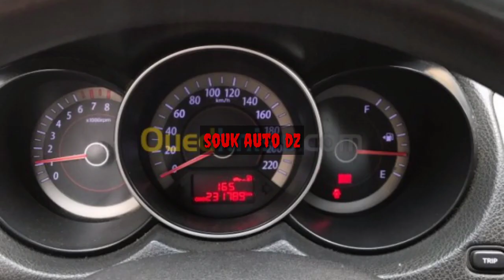اسعار السيارات ليوم 5 جوان اسعار لن تجدها في مكان آخر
اسعار السيارات المستعملة في الجزائر ليوم 5 جوان 2021 اسعار لن تجدها في مكان اخر بعد الاعلان عن دفتر الشروط الجديد استيراد السيارات حيث ستجدون سيارات أقل من 20 مليون و كل جديد السيارات في الجزائر
سيارات أقل من 60 مليون تاع لافار من 17 الى 120 مليون
المواطن الجزائري دائما ما يبحث عن اسعار تناسب قدرته الشرائية لهذا قدمت لكم فيديو فيه افضل السيارات و الاسعار الموجودة في وادكنيس  ⁦⁩⁦❤️⁦⁩⁦❤️⁩❤️❤️

و من يريد ان يبيع سياراته يتواصل معانا و راح نديروهالو انشاء الله شكرا على اهتمامكم

اسعار السيارات في الجزائر ليوم 5 جوان 2021 سوق وادكنيس للسيارات حيث في هذا الفيديو سوف اقدم لكم احسن السيارات و الاسعار الموجودة في سوق السيارات في الجزائر و كل جديد الجزائر في ما يخصص السيارات المستعملة اما ما يخص انخفاض اسعار السيارات المستعملة في الجزائر فسنكون في متابعة كل جديد الاسعار سواءا انخفضت او زادت كل ما عليكم مشاهدينا الكرام دعم القناة بالجام و متابعة الفيديو حتى الاخير لينتشر الفيديو و لتشجيعما على العمل